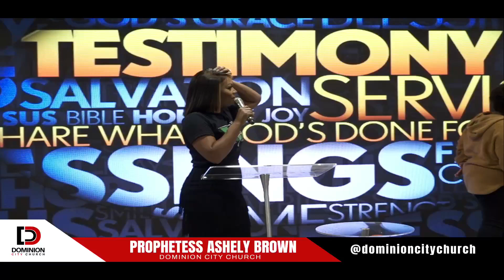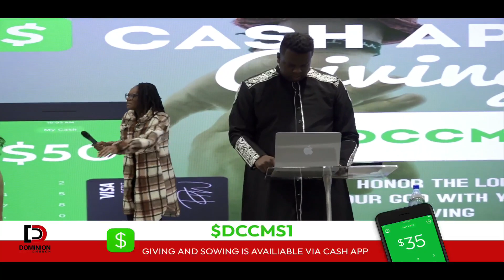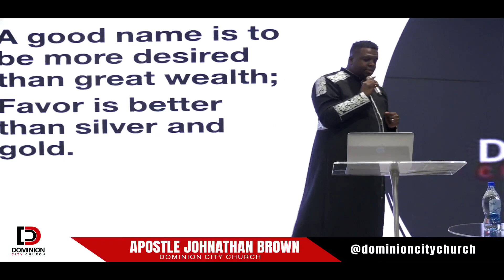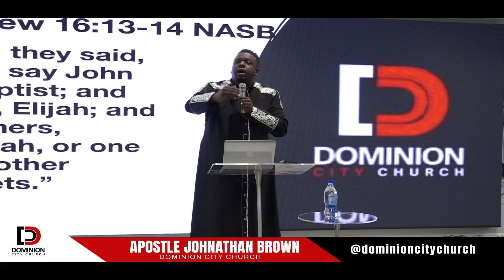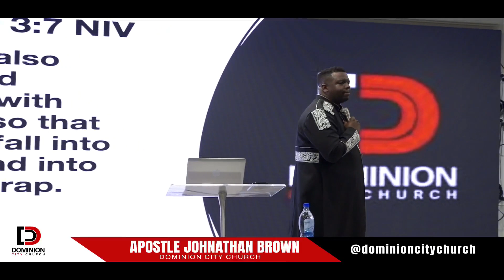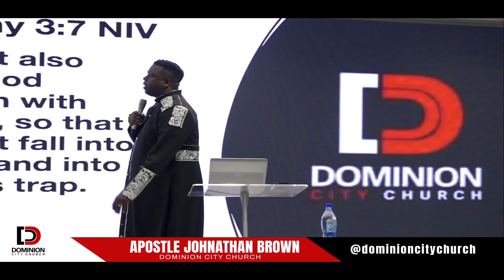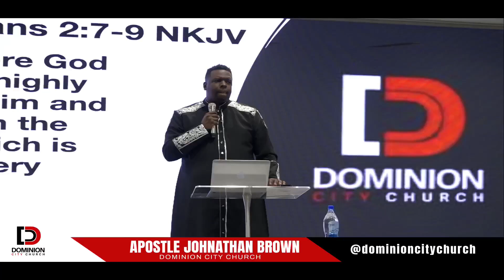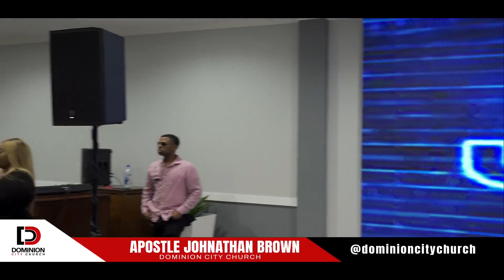Dominion City Church | Sunday Service | 12.17.23